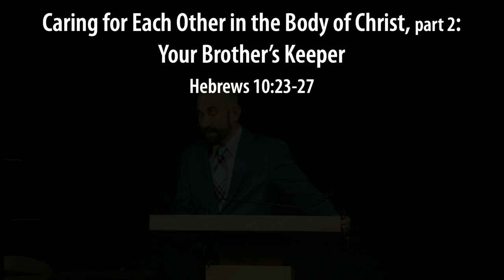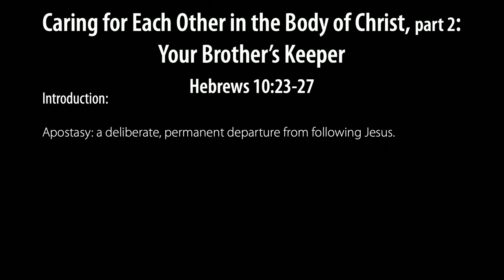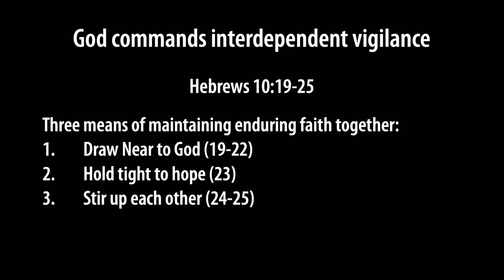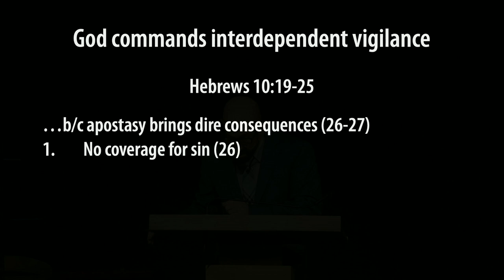Hebrews 10:23-27 - Caring for Each Other in the Body of Christ, part 2b - Smedly Yates - 12/04/22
Title: Hebrews 10:23-27 - Caring for Each Other in the Body of Christ, part 2, continued: Your Brother’s Keeper
Series: Caring for Each Other in the Body of Christ